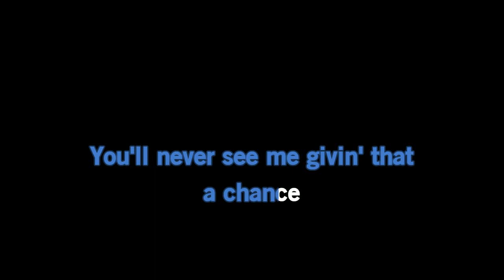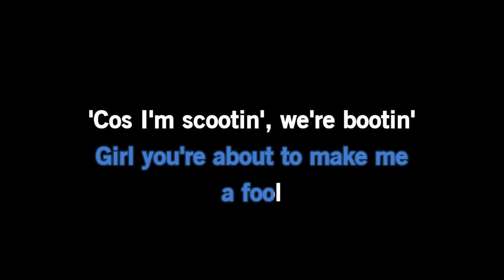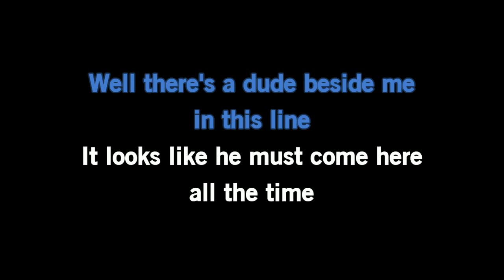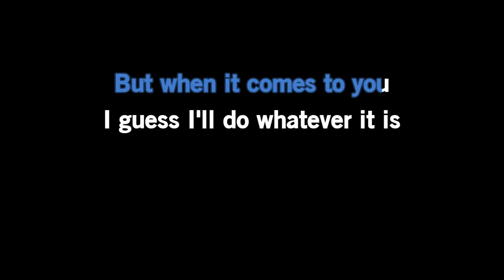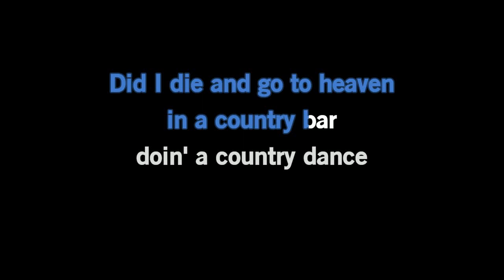Aaron Goodvin - Country Dance [Karaoke Version]